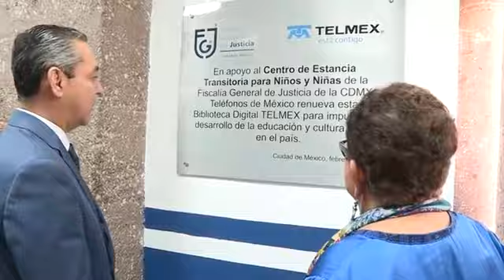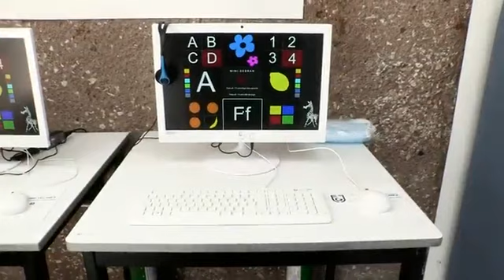SE REINAUGURA BIBLIOTECA DIGITAL TELMEX UBICADA EN EL CETNN DE LA FGJCDMX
Para Ernestina Godoy Ramos, titular de la Fiscalía General de Justicia de la Ciudad de México (FGJCDMX), las niñas y niños de la ciudad, más que el futuro, son el presente y por eso es de vital importancia dotarlos de herramientas tecnológicas.

Es por ello que Teléfonos de México (TELMEX), en apoyo al Centro de Estancia Transitoria para Niños y Niñas (CETNN) de la FGJCDMX, a través de la Coordinación General de Investigación de Delitos de Género y Atención a Víctimas, reinauguró la Biblioteca Digital TELMEX.

En este sentido, las y los menores de edad que se encuentran bajo la tutela de la institución, a través del CET, serán beneficiarios del reequipamiento de la Biblioteca Digital TELMEX, creada a partir de un convenio de colaboración entre la FGJCDMX y TELMEX.

Durante la reinauguración de este espacio, la abogada de la ciudad enfatizó la importancia de renovar este convenio en pro de la educación, así como del bienestar de las y los pequeños que tiene bajo custodia.